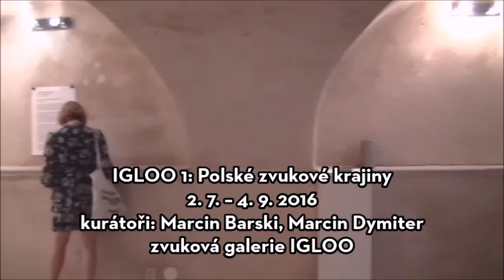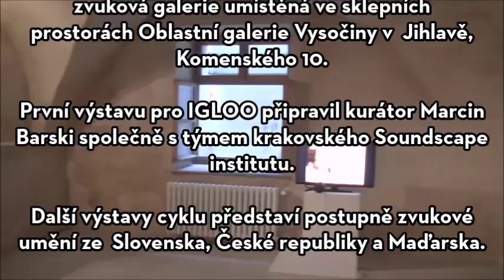Nuda, nuda | Intervence #2 | IGLOO 1 | vernisáž v OGV Jihlava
trojitá vernisáž 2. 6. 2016
Oblastní galerie Vysočiny v Jihlavě, Komenského 10, Jihlava
Galerie Alternativa:
Nuda, nuda - Pavla Krkošková Byrtusová a děti
2. 6. – 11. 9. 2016
vestibul OGV I:
Intervence #2 - Pavel Sterec
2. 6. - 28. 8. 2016
zvuková galerie IGLOO:
IGLOO 1: Polské zvukové krajiny
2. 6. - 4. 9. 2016